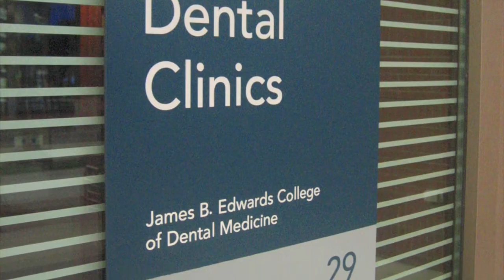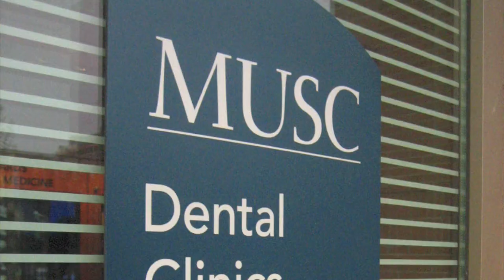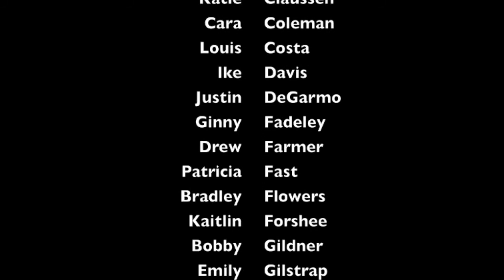MUSC White Coat 2012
White Coat song originally wrote, composed, and performed by CDM class of 2012. Dedicated to the friends and family of the class.